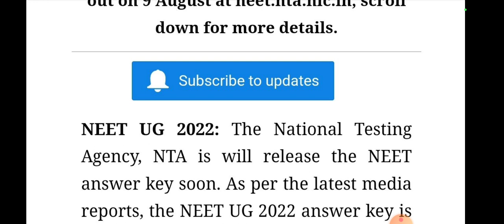NEET 2022 Answer Key